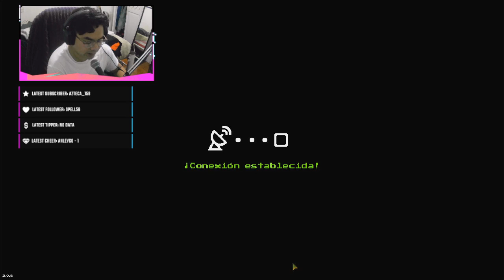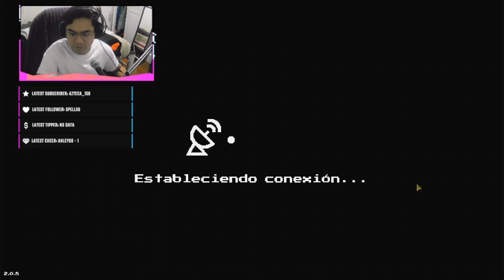¡Controlamos un ejercito! - WARPIPS /Gameplay/ Español/ ViejoGAM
Es la primera parte del jueguito de warpips, un juego donde controlamos un ejercito bien efectivo

Hola, si te esta gustando el rumbo lleva esto puedes apoyarme o decirme que te gustaria ver más
TQM, toma aguita y cuidate

Nos vemos en directo 😁